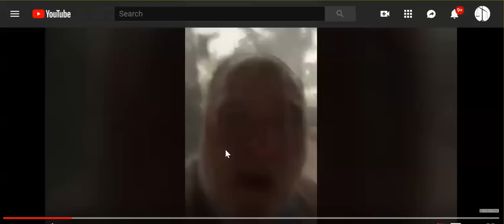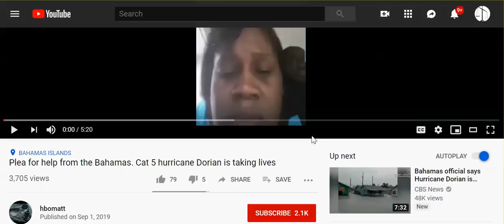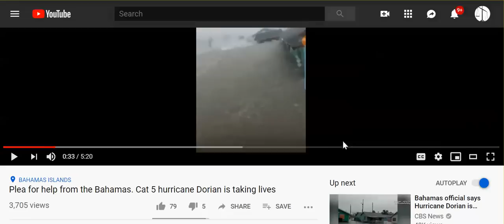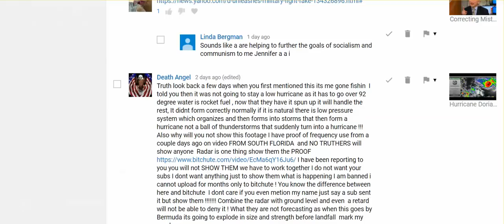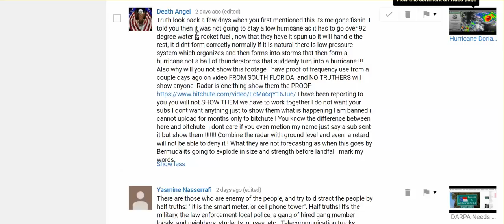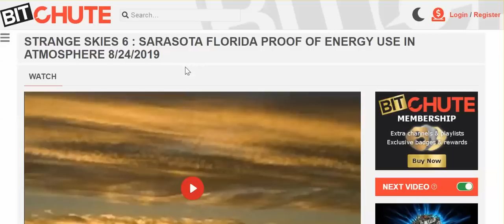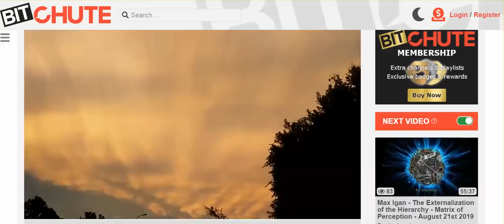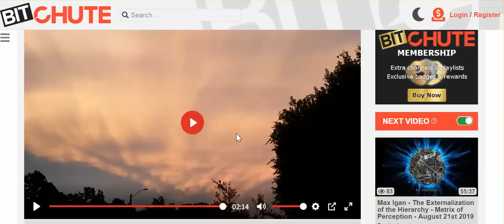So ... Dorian Devastates Bahamas, But Misses Nassau Entirely? There Is No Hurricane!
Trump says "Dorian, BIG, 100's of miles." If true, Nassau would no longer be on the map. And look at what was going on in Sarasota, Fl on the 24th.

STRANGE SKIES 6 : SARASOTA FLORIDA PROOF OF ENERGY USE IN ATMOSPHERE 8/24/2019